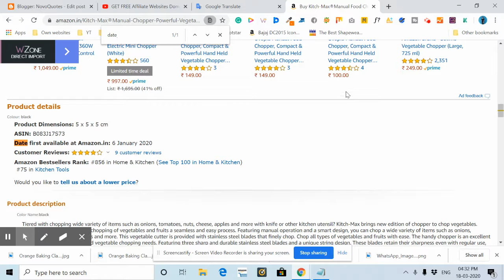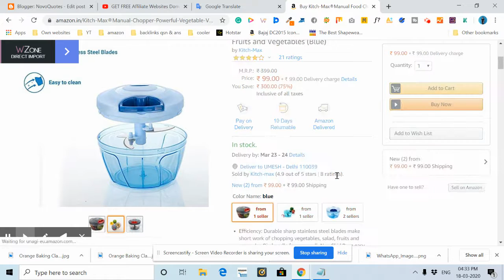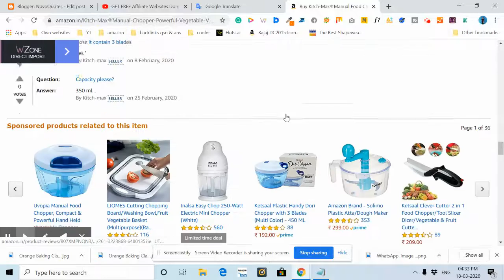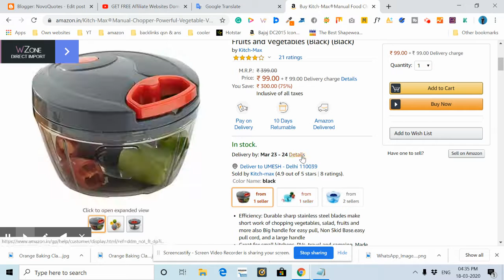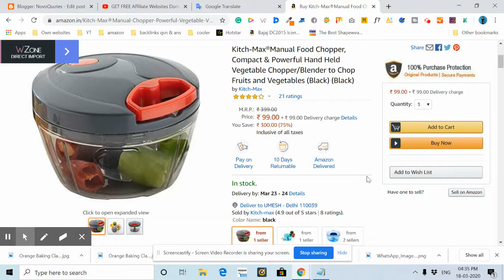Kitch-Max Manual Food Chopper / Blender Review In Hindi - 2020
Hey, Kitch-Max has launched latest Manual Food Chopper / Blender in India. This is a really amazing Manual Food Chopper / Blender.

I hope You have watched the entire video to know A to Z about this products.